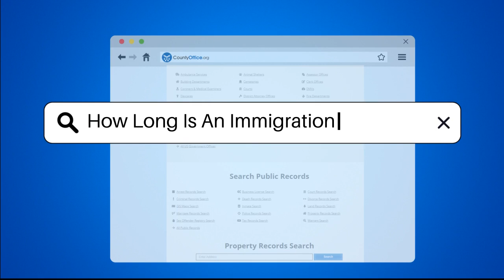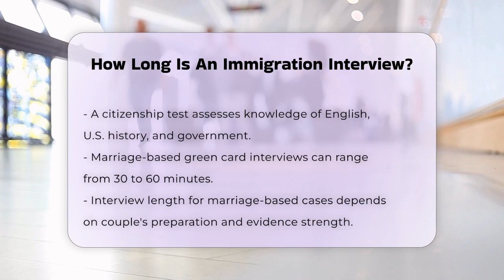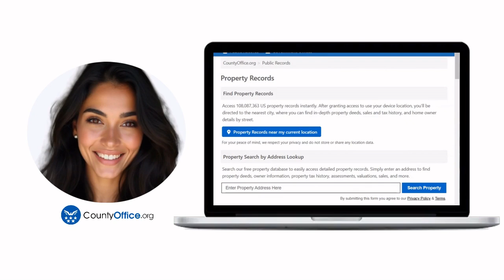How Long Is An Immigration Interview? - CountyOffice.org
How Long Is An Immigration Interview? Navigating the immigration interview process can be daunting, but understanding the various types of interviews and their typical durations can help ease your concerns. In this video, we will break down the different immigration interviews, including green card marriage interviews and naturalization processes. We will discuss what you can expect during these interviews, from the types of questions asked to the documentation needed to support your application. Knowing how long these interviews generally last can help you better prepare and manage your time effectively.

We will also provide insights into factors that might influence the length of your interview, such as the preparedness of the applicants and any previous immigration issues. Whether you are applying for a green card through marriage or seeking U.S. citizenship, being informed can make a significant difference in your experience.